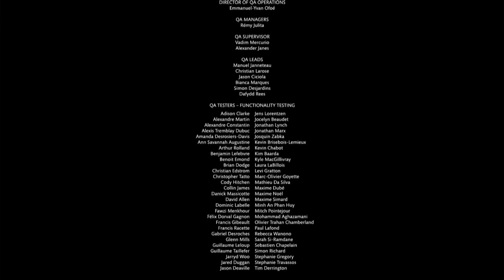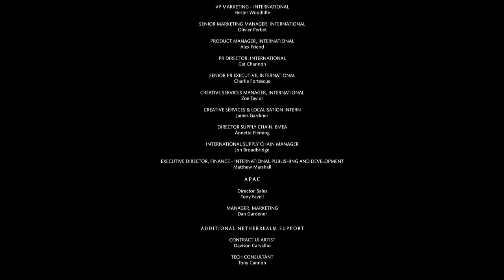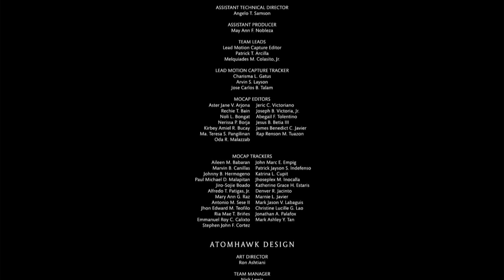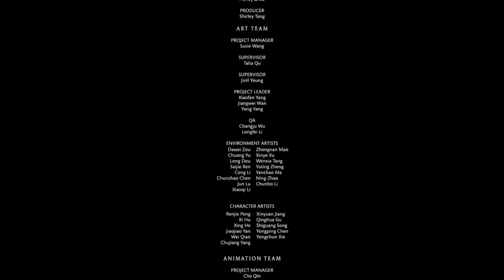Mortal Kombat X - Klassic Tower: Kitana (Assassin)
Playthrough of the Kitana Klassic Tower in MKX

0:00 Character Select
0:16 1. Mileena
2:48 2. Takeda
5:12 3. Tremor
7:22 4. Predator
9:25 5. Liu Kang
11:38 6. Scorpion
14:12 7. Jason
16:29 8. Erron Black
22:31 9. Goro
24:34 10. Shinnok
29:24 Ending
30:11 Credits

Mortal Kombat X is a 2015 fighting video game developed by NetherRealm Studios and published by Warner Bros. Interactive Entertainment for Microsoft Windows, PlayStation 4, and Xbox One. It is the sequel to 2011's installment, Mortal Kombat, taking place 25 years later after the events of its predecessor. NetherRealm Studios' mobile team developed a version for iOS and Android devices. High Voltage Software developed the PC version of the game, with Polish studio QLOC taking over the work on it shortly after the release of Kombat Pack 1.

Like previous Mortal Kombat games, Mortal Kombat X's gameplay consists of two players, or one player and the CPU, fighting against each other with their selected character, using a large, varied array of character-specific attacks. The game contains several modes, such as a story mode, which takes place twenty-five years after the previous Mortal Kombat game, several 'Tower' modes, which feature dynamically changing challenges, numerous online modes, and the 'Krypt', a mode played in a first person perspective, where players explore the areas unlocking a variety of in-game items.

The console versions of Mortal Kombat X received critical acclaim upon release. Most praise was directed at the game's controls, overall gameplay, graphics, story, and characters, with some reviewers calling it the best game in the Mortal Kombat series. However, the PC version of the game was met with mixed reception, with reviewers citing numerous technical issues (including frequent crashes and slow netcode) as problems that severely hinder the experience. Selling more than 10 million copies, the game was the fastest-selling game in the franchise and the ninth best-selling retail game of 2015 in United States. Mortal Kombat X is the best-selling game in Mortal Kombat franchise.

An upgraded version of Mortal Kombat X, titled Mortal Kombat XL, was released on March 1, 2016, for PlayStation 4 and Xbox One, including all downloadable content characters from the two released Kombat Packs, almost all bonus alternate costumes available at the time of release, improved gameplay, and improved netcode. This edition was also released for PC on October 4, 2016, and was added to the Xbox Game Pass on December 7, 2018. A sequel, Mortal Kombat 11, was released on April 23, 2019, for Microsoft Windows, PlayStation 4, Nintendo Switch, and Xbox One.

Mortal Kombat X is a fighting game in which two characters fight against each other using a variety of attacks, including special moves, and the series' trademark gruesome finishing moves. The game allows two players to face each other (either locally or online), or a single player to play against the CPU. The energy meter, first introduced in Mortal Kombat (2011), allows players to perform techniques such as "X-Ray" special moves. Similarly to NetherRealm Studios' previous title, Injustice: Gods Among Us, fighters are able to interact with the environment, using parts of the scenery to reposition themselves or using available objects as weapons. In addition, each fighter has three different variations, each featuring a different set of moves they can use during the fight: for example, the character Scorpion features a Ninjutsu variation which gives him specific moves utilizing dual swords, a Hellfire variation which incorporates fiery special moves, and an Inferno variation which allows him to summon hellspawn minions to aid him in the fight.

Returning from the previous Mortal Kombat game is the Energy Meter, which is divided in three sections, and provides access to enhanced special moves (costing one section), breaking combos (costing two sections) and performing X-ray moves (costing all three sections of the bar). Additionally, a Stamina Meter has been added under the health bar, which consists of two sections, and is consumed whenever the player runs, performs a back dash, a combo breaker, a stage interaction, or certain special techniques, such as cancelling Scorpion's teleports.